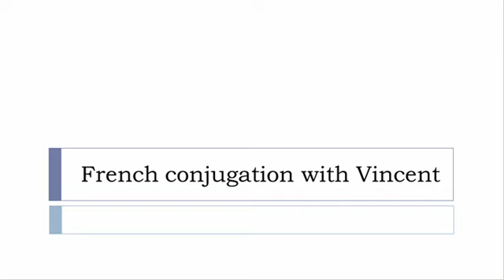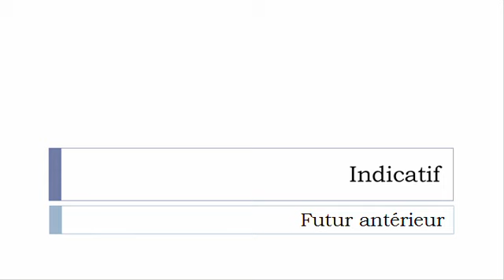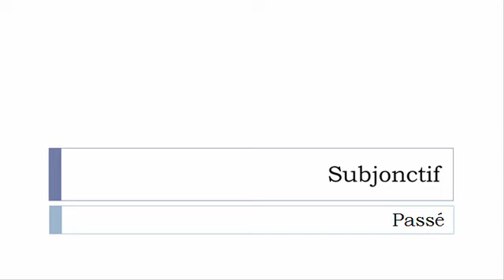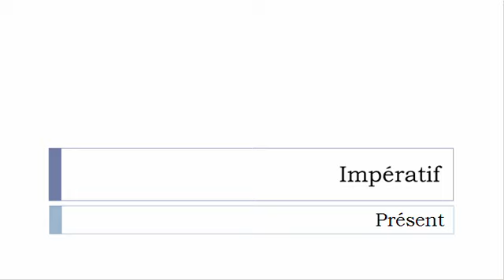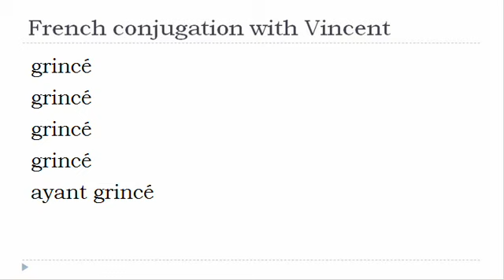French verb = All tenses # Grincer